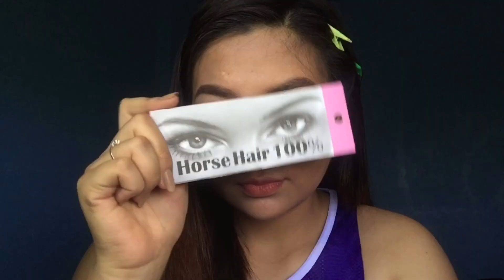THIS IS MY VALENTINE MAKE UP LOOK!!